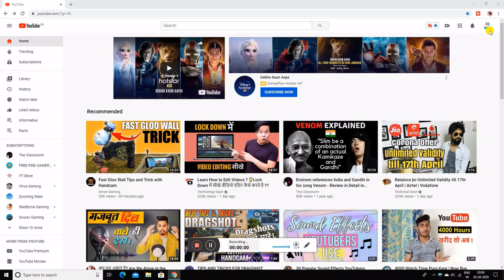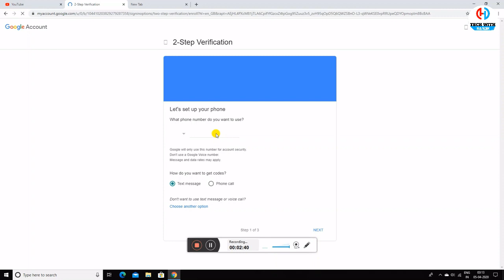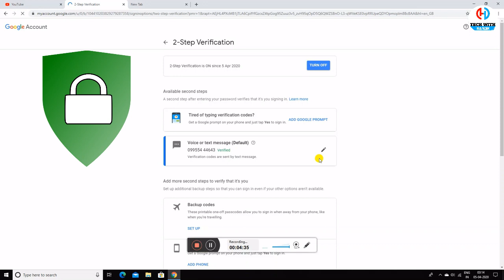How to enable 2 step verification for youtube hindi | How to set 2-Step Verification in YouTube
(My quaries)

2-step verification
how to enable 2 step verification for youtube hindi
Youtube Channel Two Step Verification 2020
2 Step Verification kaise kare
How to Turn On 2 Step Verification
2-Step Verification on YouTube
Protect Google Account With 2 Step Verification
How To Turn On 2 Step Verification In Gmail
How to Secure Your YouTube Channel From Hackers

Thanks for your such greater Support...